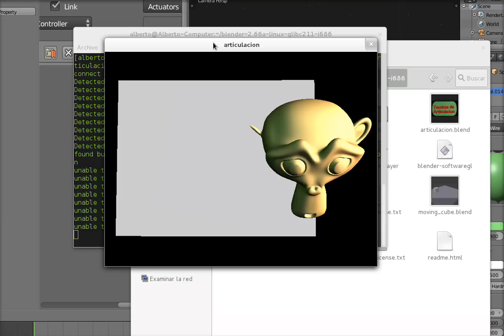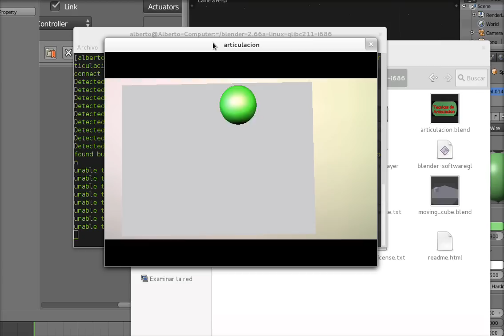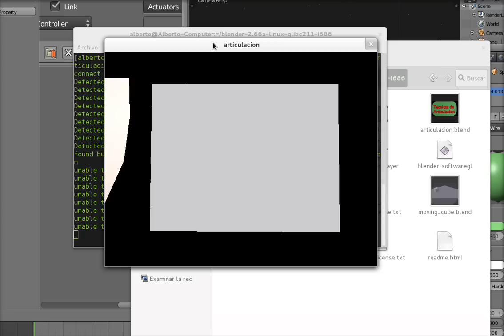Blender Slideshow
Un "esqueleto" de presentación (slideshow) hecho con Blender y el Game Engine, para darle el movimiento a cada "slide" o "diapositiva"